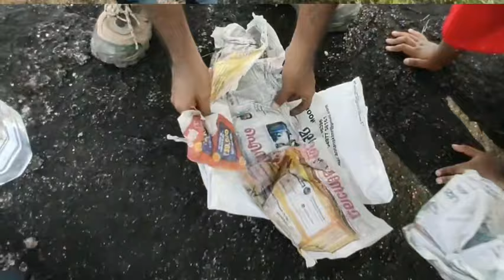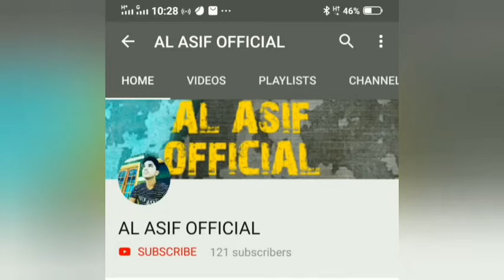കടുവാ പാറയിലേക്ക് ഒരു ADVENTURE TRIP